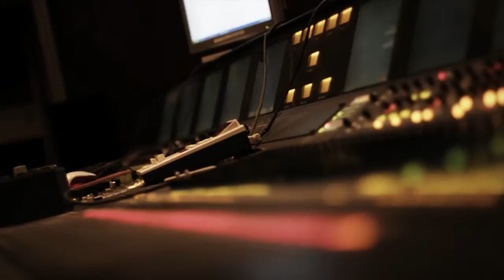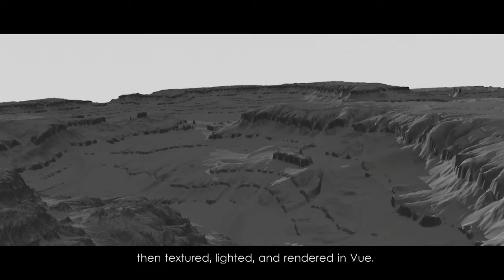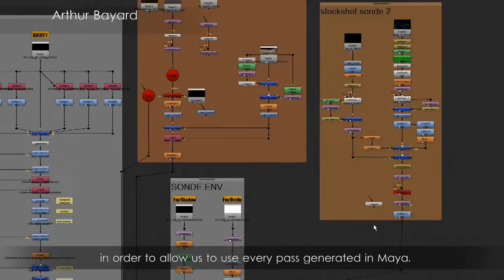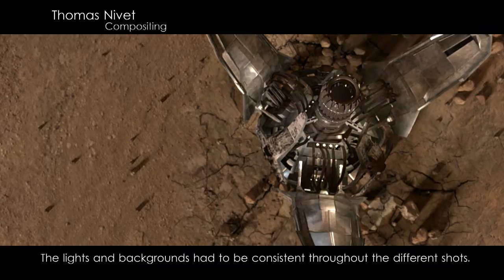// ArtFX OFFICIEL // Terraform MAKING-OF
Making-of – Graduation Making-of Project / Making of de fin d'études - 2012

An overran world is about to be changed. Over generations, the legend lives on...

Un monde envahi, subit d'importants changements. Au fil des générations, la légende perdure...

Directors / Réalisateurs : Arthur Bayard / Félicien Daros / Guillaume Dadaglio / Vincent Glaize et Thomas Nivet